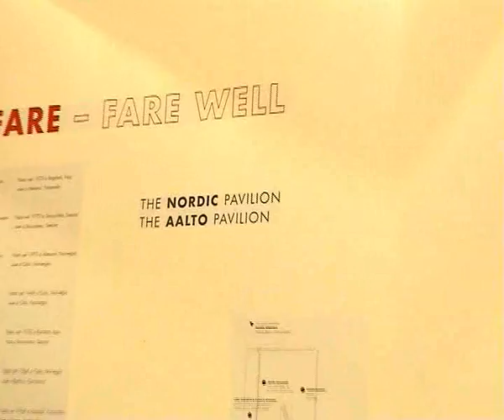nordic pavillon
the nordic pavillon in giardini at the 52. international biennale di venezia 2007